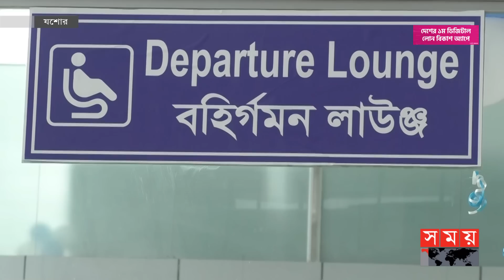৩২ কোটি টাকা ব্যয়ে আন্তর্জাতিক মানের টার্মিনাল নির্মাণ! | Jessore Airport's New terminal Is Open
৩২ কোটি টাকা ব্যয়ে আন্তর্জাতিক মানের টার্মিনাল নির্মাণ! | Jessore Airport's New terminal Is Open

যশোর বিমানবন্দরে দ্বিতীয় প্যাসেঞ্জার টার্মিনালের উদ্বোধন করা হয়েছে। এর মাধ্যমে আধুনিকমানের সেবা নিশ্চিত হবে। নতুন এ টার্মিনালে  খুশি আকাশ পথ ব্যবহারকারীরা। তবে এ বিমানবন্দরকে আন্তর্জাতিক বিমানবন্দরে উন্নীত করার দাবি জানান তারা। প্রত্যাশা পূরণে কাজ চলছে বলে জানিয়েছেন সংশ্লিষ্টরা।

Somoy TV: t.ly/Se1z
Somoy TV Bulletin: t.ly/iqIq
Somoy Entertainment: t.ly/3dWC
Somoy Sports: t.ly/iASp
SOMOY TV ISLAMIC: t.ly/zU6a

Somoynews.tv: t.ly/Y7ab
খেলার সময়: t.ly/xJ5H
সময়ের গল্প: t.ly/EW3M
এ সময়ের বাণিজ্য : t.ly/m3ir

Groups:
Somoy TV (Official)✅: t.ly/ajiO
Somoy Entertainment✅: t.ly/8CLh
Somoy Business✅: t.ly/4xaJ